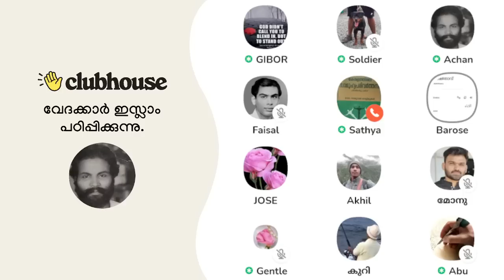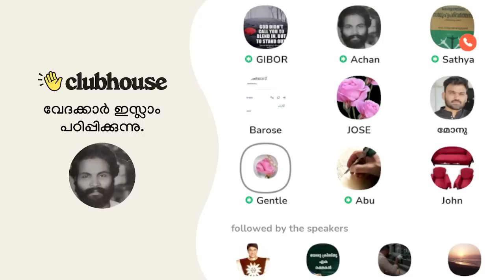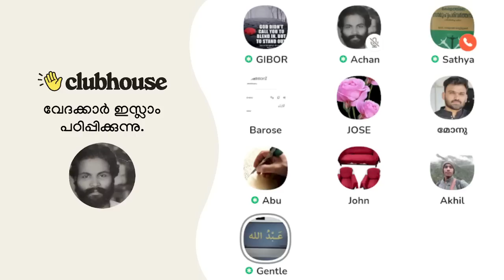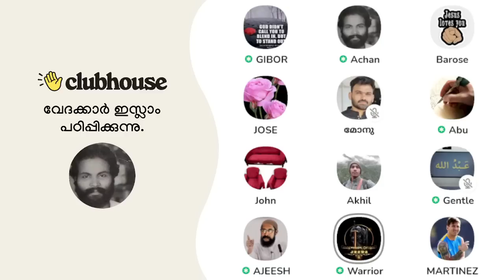അൽ-ഇലാഹ്‌ എന്ന് ഞങ്ങൾ പഠിച്ചിട്ടില്ല; ഖുർആനിൽ അള്ളാഹു എന്നേ ഉള്ളൂ! Clubhouse Malayalam Discussion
Speakers: Gentle, Barose, AchanK, Abu, Warrior